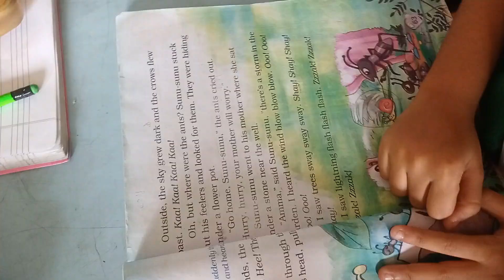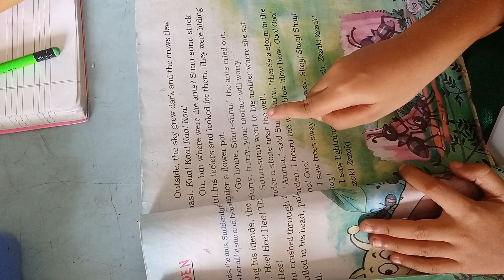class:2 Reading ( storm in the garden)